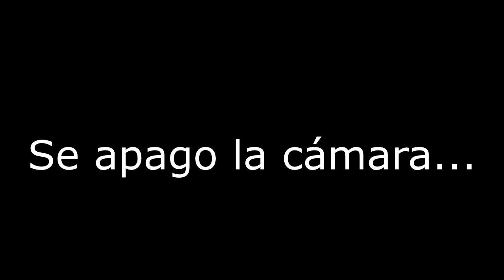VERBENA TAG! - GiGee, Arok!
AQUÍ ESTA POR FIIN! EL TAG DE LA VERBENA! OLÉ!!!